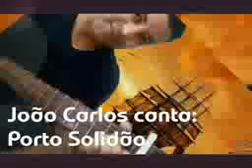Porto Solidão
João Carlos canta